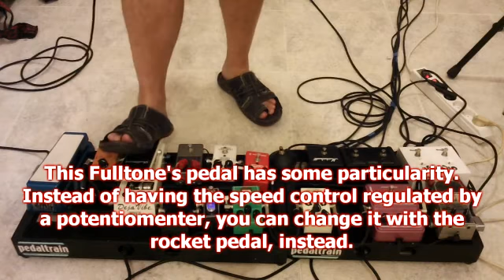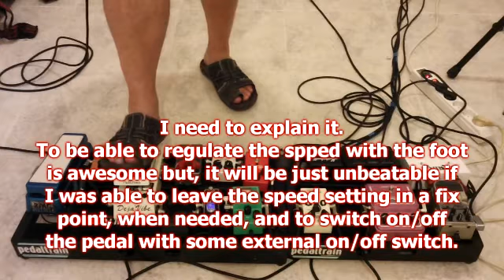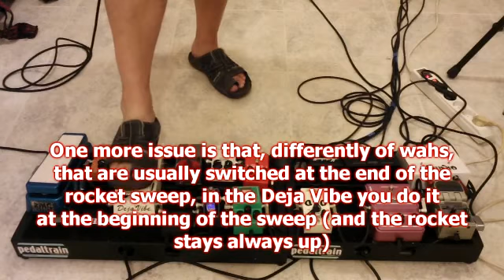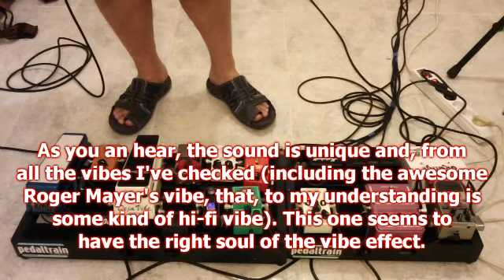Pedalboard Demo - Part 2: Vibe demo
Pedalboard demo. After trying every pedal in every position, I found the best working orden in my pedalboard and I would like to share it with you.
This is a pedalboard demo with every pedal working alone and in combination with the rest of pedalboard.
Some key info about every pedal is mentioned, also.

This demo has been split in 7 parts, with the following content:

Part 1:
* Introduction
* Reverb demo (Line6 Verbzilla)
* Booster demo (Xotic EP Booster)
* Wah demo (Real McCoy RMC4 Picture Wah)
* Phaser demo (MXR '74 Phase 90 reissue)

Part 2:
* Vibe demo (Fulltone MDV2 Mini Deja Vibe 2)

Part 3:
* Fuzz demo (Hudson Electronics Stroll On - Tone Bender MKII clon with OC81s)

Part 4:
* Tuner talk (Korg Pitchblade)
* Compressor demo (MXR Custom COMP)

Part 5:
* Distortion demo (MXR Distortion III)

Part 6:
* Overdrive1 demo (Ibanez TS-808 HW reissue)

Part 7:
* Overdrive2 demo (Fulltone OCD V3)
* Delay quick demo (Maxon AD-999 Analog Delay)

Amp:
Vox Night Train 15W Head
* Bright / Pentode mode
* Clean settings

Tubes:
* V1: Mullard 12AX7 reissue
* V2: JAN/Philips 5751 NOS
* Power: Mullard EL84 reissue

Cab:
Harley Benton G412A Vintage
* 4 x 12" Celestion V30

Guitar:
* Fender American Deluxe HSS Stratocaster
  . Modded with Hermetico's Stratosphear 3 wiring mod

Pickups:
* Bareknuckle's Mother Milk calibrated set

Pedalboard order:
01. Wah: Real McCoy RMC4 Picture Wah
02. Phaser: MXR '74 Phase 90 reissue
03. Vibe: Fulltone MDV2 Mini Deja Vibe 2
04. Fuzz: Hudson Electronics Stroll On
05. Tuner: Korg Pitchblade
06. Compressor: MXR Custom COMP
07. Booster: Xotic EP Booster
08. Distortion: MXR Distortion III
09. Overdrive: Ibanez TS-808 HW reissue
10. Overdrive: Fulltone OCD V3
11. Delay: Maxon AD-999 Analog Delay
12. Reverb: Line6 Verbzilla

Recorded with Zoom Q3HD
Edited with Sony Vegas 10
* IK Multimedia Classic Compressor plugin
* IK Multimedia Brickwall limiter plugin